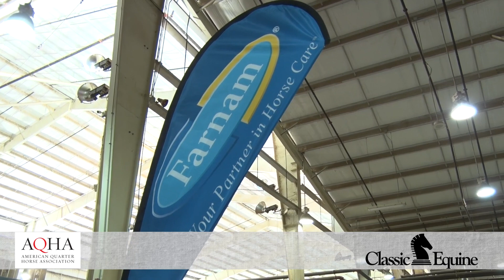Gold Globe Report Morning Edition: Day Two